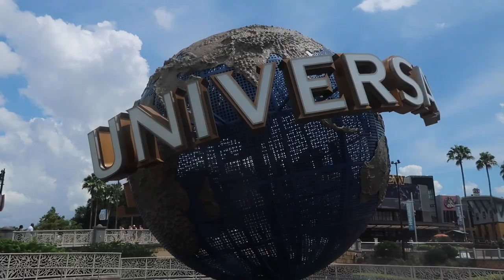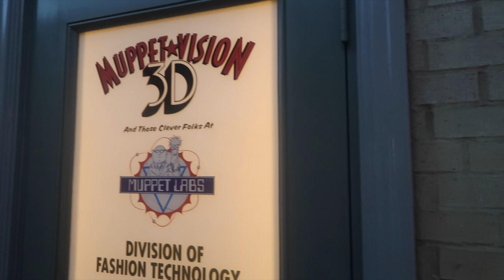Brunch at Olivia's Cafe Old Key West l The Jersey Fam Adventures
Even on a Saturday of a Holiday weekend, we were able to score group 3 boarding group of Rise of the Resistance. Heading to Disney's Hollywood Studio for park opening. With the holiday weekend crowds, we did Rise, Muppets & One Man's Dream, had a small snack before heading over to Old Key West for brunch at Olivia's Cafe.